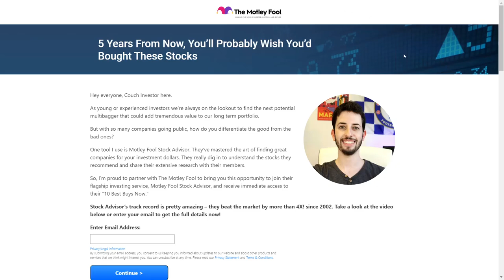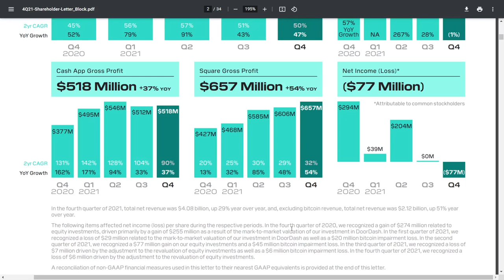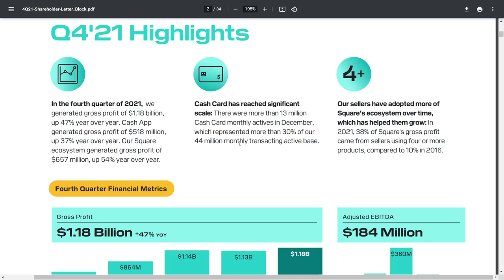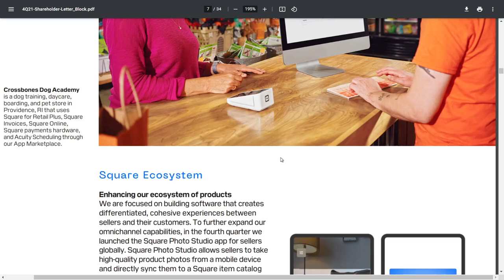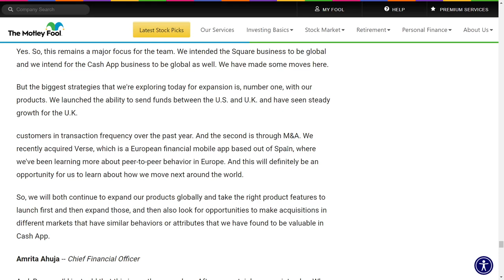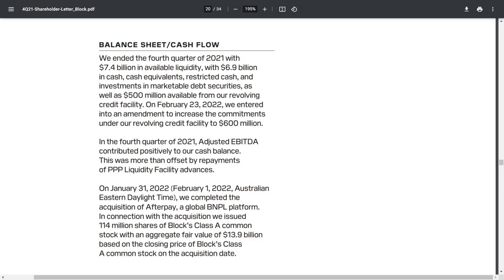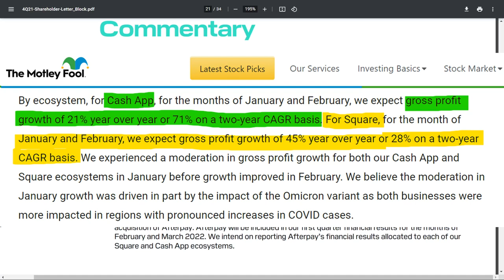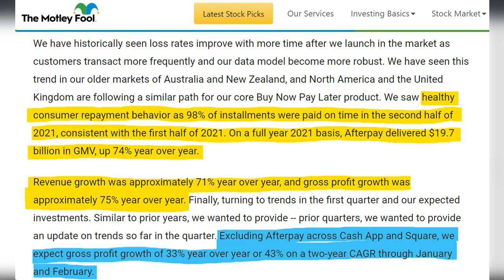SQUARE Showed Why It's A Never SELL | Afterpay + Square Stock Q4 Earnings & Guidance | SQ Stock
In this video, I will go over Square/Block Q4 earnings report as well as touch on some points they talked about during the earnings call.

The Motley Fool Stock Advisor returns are 524% as of 02/16/2022 and measured against the S&P 500 returns of 136% as of 02/16/2022. Past performance is not an indicator of future results. All investing involves a risk of loss. Individual investment results may vary, not all Motley Fool Stock Advisor picks have performed as well.

Timestamps:
00:00 SQ Stock Price up 40%?! | Rev and EPS beat
2:13 Square Q4 Earnings highlights | SQ Stock
4:40 Cash App Ecosystem
6:02 Square Ecosystem
7:04 Global Expansion | Afterpay Europe, Australia, UK
8:50 Revenue and Gross Profit Bitcoin
10:25 Guidance